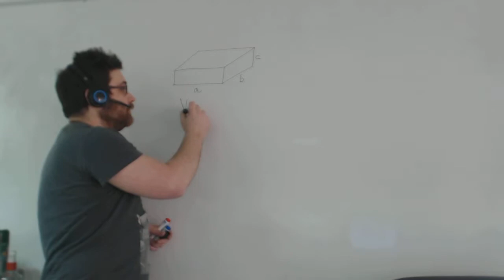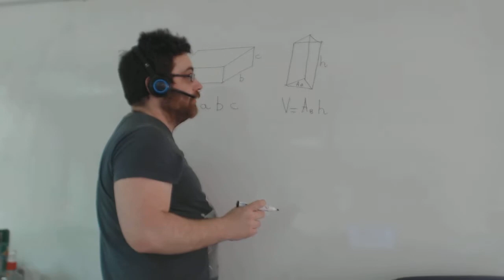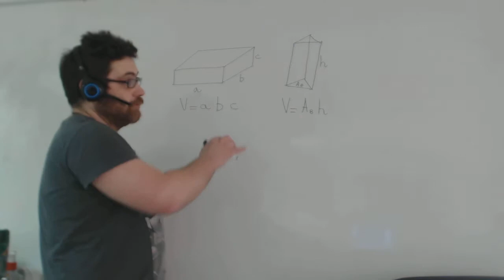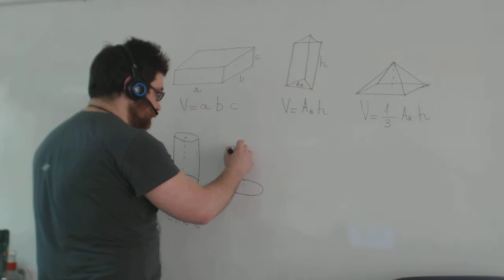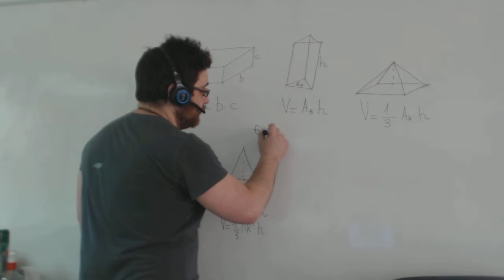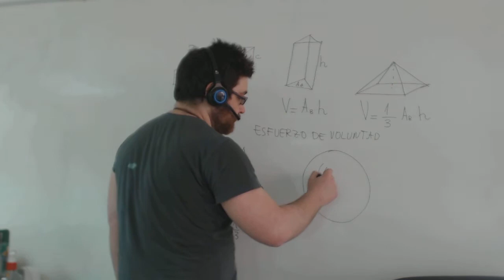Formulas volumen Matemáticas 2º ESO Academia Usero Estepona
Formulas volumen Matemáticas 2º ESO
En este vídeo explicamos las fórmulas del prisma, de la pirámide del cilindro y del cono.
Academia Usero en Estepona, el centro de formación con más vídeos en Internet del Mundo presenta: Formulas volumen Matemáticas 2º ESO